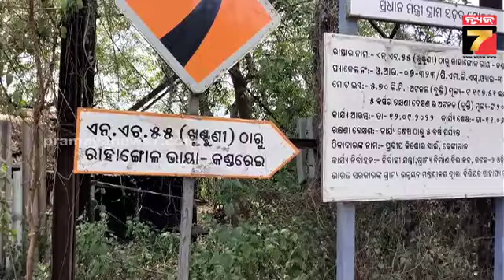ନେତା ମାଇଲେ ମୁଣ୍ଡିଆ, କରନି ଆମକୁ ଭାଣ୍ଡିଆ | 2024 Election Campaign | Maganna Oligi